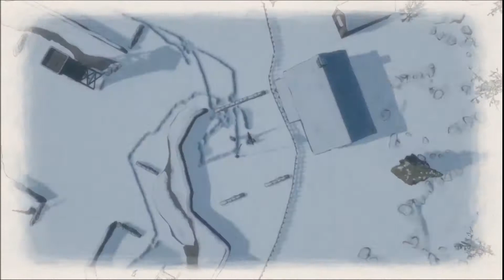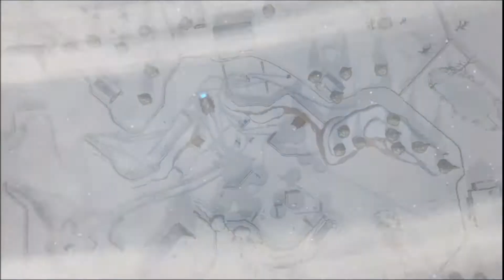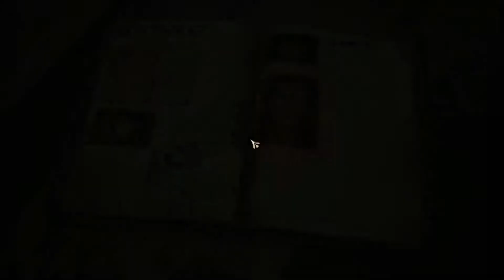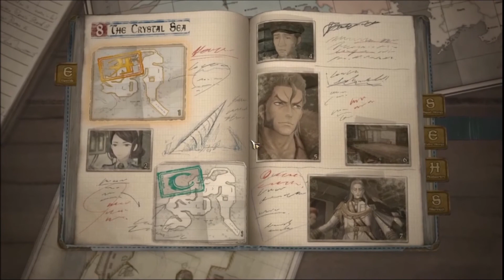Valkyria Chronicles 4 Chapter 8 p2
After last weeks episode of practice combat, this week squad E is dealing with elite troops.

Again thumbnail will be fixed hopefully Thursday.